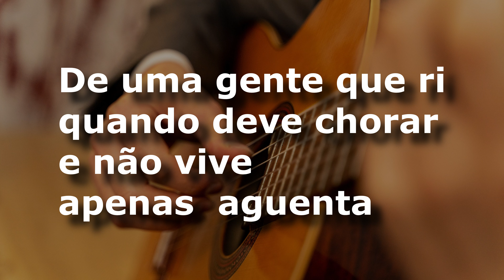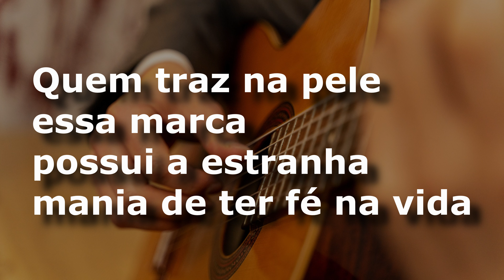karaoke - Maria, Maria (versão ademilton lima)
Maria, Maria
Milton Nascimento